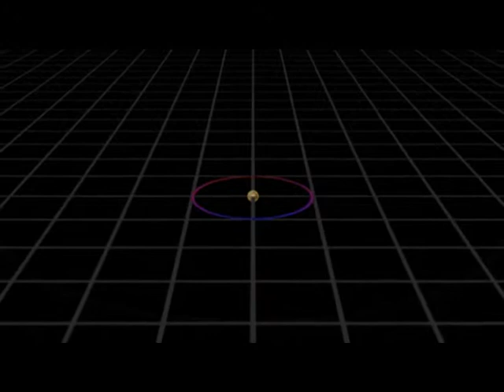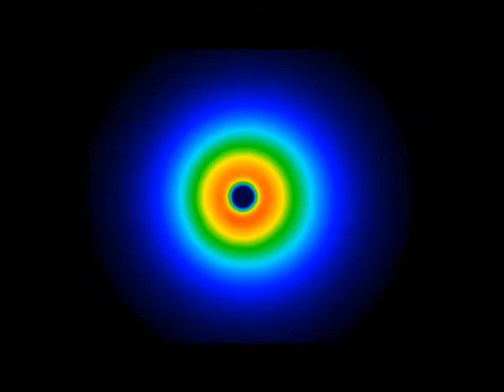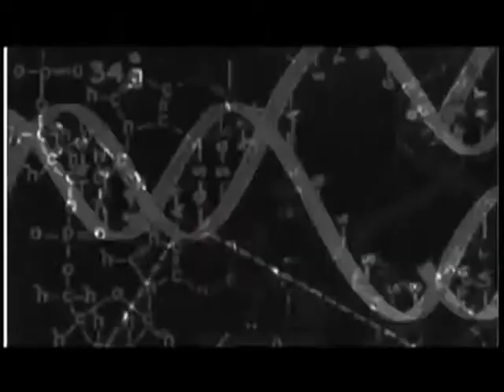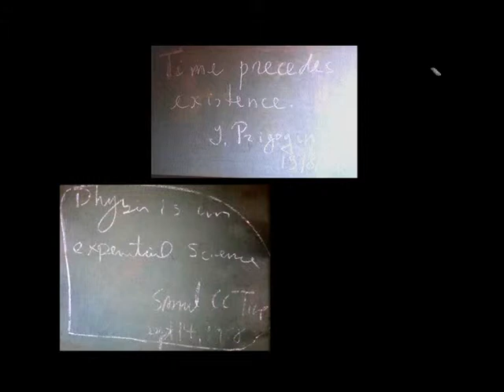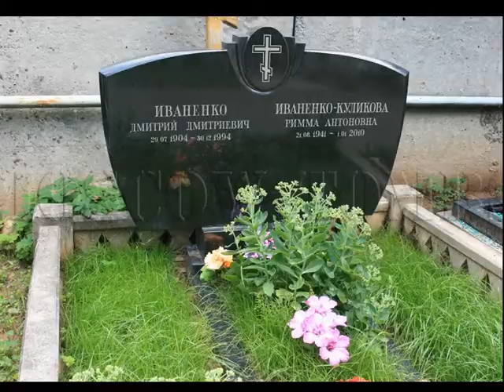Наука: особистості. Дмитро Іваненко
Про відомого фізика, який народився в Україні, але більшу частину свого життя прожив у Росії. Складна, але цікава особистість